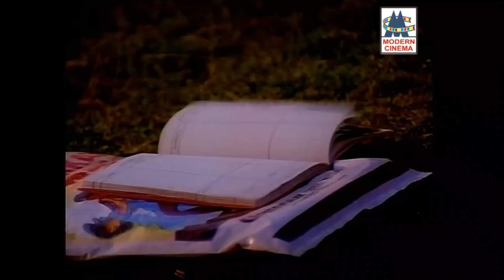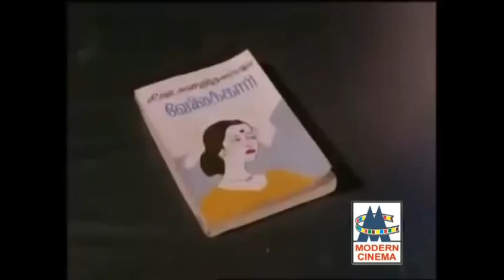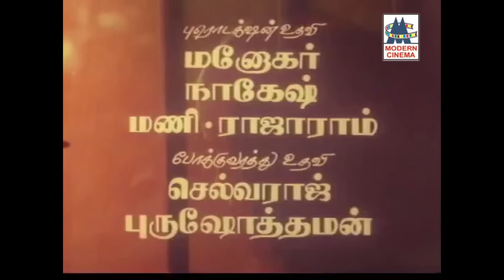சோக ராகத்தை உள்ளம் உருக தந்த சங்கர்கணேஷின் சில சோக பாடல்கள் Sankar ganesh Sad Songs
மேகமே மேகமே ...
ஓ நெஞ்சே ...
பட்டு வண்ண ரோசாவாம் ... போன்ற சோக பாடல்கள்